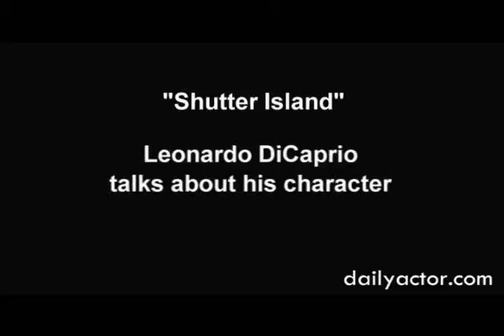Leonardo DiCaprio on his SHUTTER ISLAND Character and Acting Process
SHUTTER ISLAND: Leonardo DiCaprio talks about his character and what drew him to the part.

He also talks about:
- His role was emotionally challenging and one of the most complex characters he has portrayed.
- That working alongside his co-stars, he delved into dark emotional territories, considering it a fulfilling aspect of the acting process.